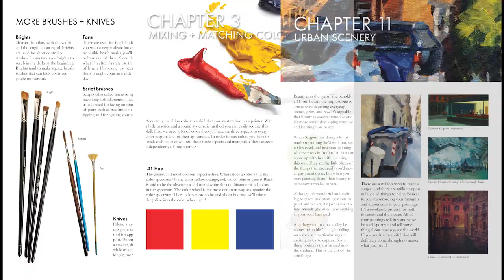Oil Painting For Anybody : Online Course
I am happy to announce my new course: Oil Painting for Anybody!!